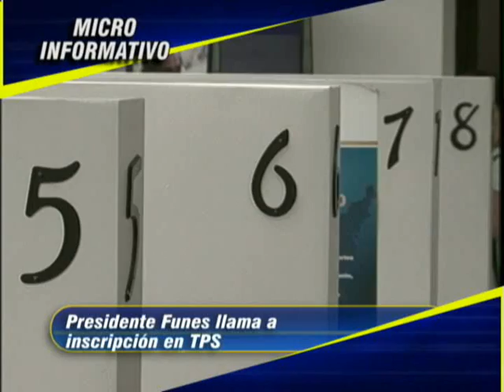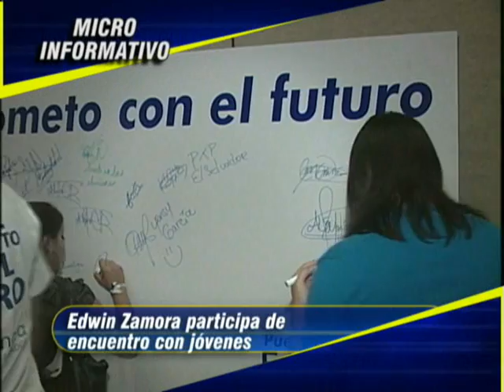MICRO INFORMATIVO TELEDOS SABADO 11 DE FEB 2012